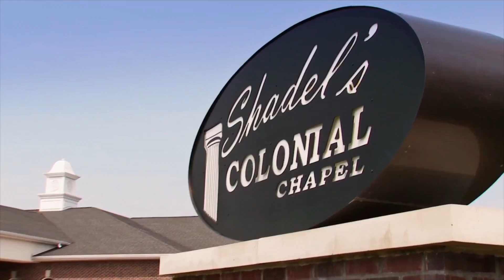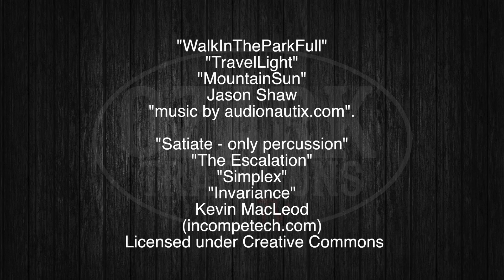OZARK TRADITIONS TV - SEASON 5 EPISODE 3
Go along with OTTV members Conway and Lucas Adey as they go hunting for turkeys in the spring and fall in Missouri.